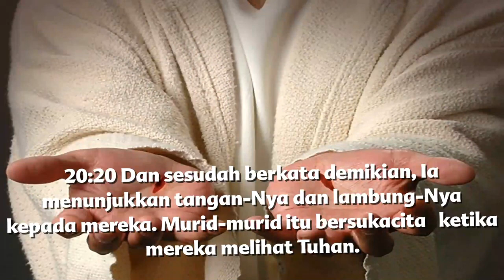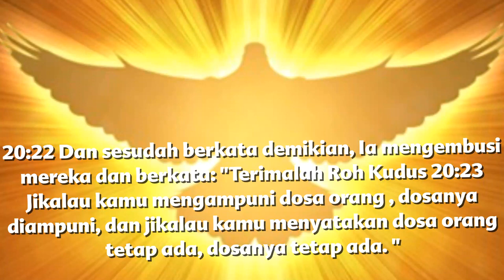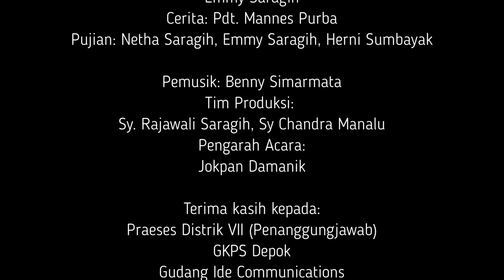Kebaktian sekolah minggu keles 5 SD sampai SMA , sekolah minggu GKPS Distrik VII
GKPS Distrik VII